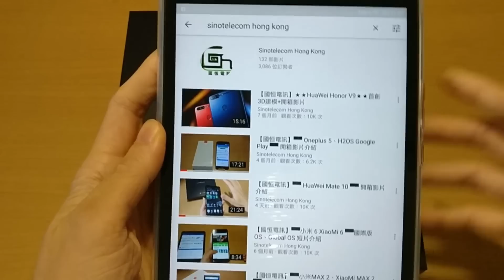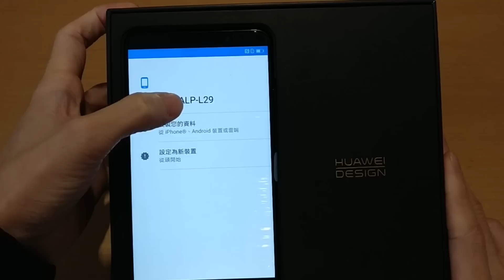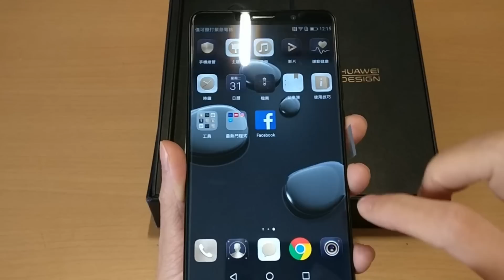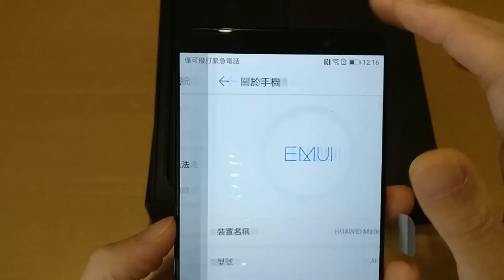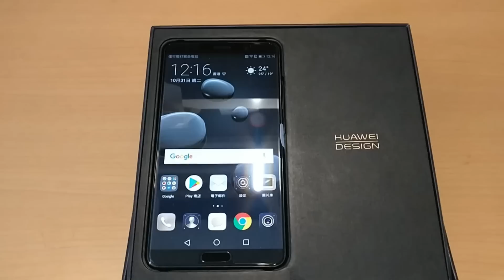【國恒電訊】國際ROM ▀▀ HuaWei Mate 10（ALP-L29）▀▀微影片介紹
▀▀▀▀▀▀▀▀▀▀▀▀▀BUY▀▀▀▀▀▀▀▀▀▀▀▀▀